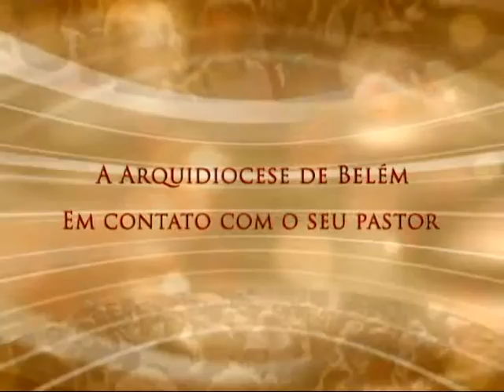Conversa com Meu Povo - 19/09/2015